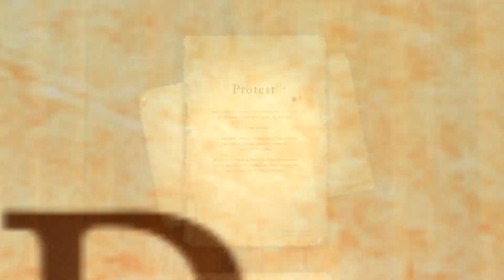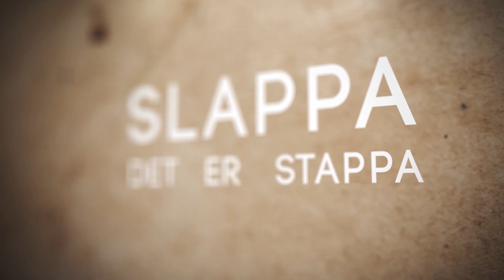FOUNDING FATHERS 2014 - Mehiko (prod. Filla)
HER KOMMER PAPPA!

De mektigste fedrene er nå klare for å innta rt2014 og vi sees på Tryvann, Stavanger og Fredriksten!

Lyrics:

Grunnleggende fedrene
ingen gjør det bedre enn det
du finner oss på mount rushmore
får din brain mere fucka enn en slush får
får er rush nå - alle damer digger til den sangen her
mange her - toppløse hoes *eller trange klær*
drukket opp pilsen min - tar din
ingen vits i å protestere, jeg er far din

smasher ut i kveld - plager snut i kveld
jenter - trenger kanskje klut i kveld
grunnlegger dritten - viser deg
bussen din er nattmat - spiser deg
vi gjør det bra mayne, du gjør det dårlig
jenter ned på kne som om bussen den var holy
dans son om du lekte limbo
double trouble drikker pils akimbo

slappa'
det er stappa
ikke kødd med din pappa
slappa'
det er stappa
TBG
er du klar?
ikke snakk tilbake til far

*JEG ER HJEMME*

HER KOMMER PAPPA

Founding fathers

Bussen din har bare med en håndfull chicks
ingen vil ha pikken din. null. Niks
Bli med oss å rulle, sitt på fanget til fardin
Ride ride ranke til du tarn inn
Kaller det sprite, men jeg gir deg baccardin
Har en museGPS, kaller de garmin
Vi nikker, du neier, vi søler, du feier
Bli med på tur, til det fjellet vi eier

shout out til alle toaletter
vi er the shit og flesteparten tetter
sene netter mulig vi blir pumpa
mern jeg stoler på min dompa
danser så jeg detter, ekke noe å bli flau av
Bassen dunker så jeg skvetter, og min bestekompis dævva
George, Double T, abe mine playas
hodet banket inn i fjellet vi er stayas(jeg er faren din)

slappa'
det er stappa
slappa'
det er stappa
TBG
er du klar?

*JEG ER HJEMME*

HER KOMMER PAPPA

Founding fathers